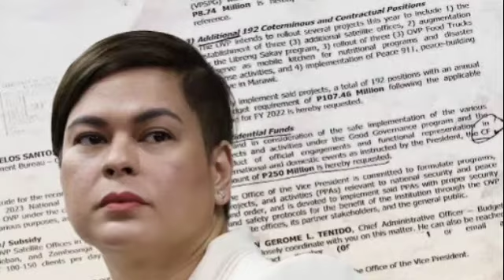NAKAKAGIMBAL!! VP SARA DUTERTE HARAPANG BINARA SI PBBM AT MGA POLPOLITIKO! MGA KABALBALAN BISTADO!!